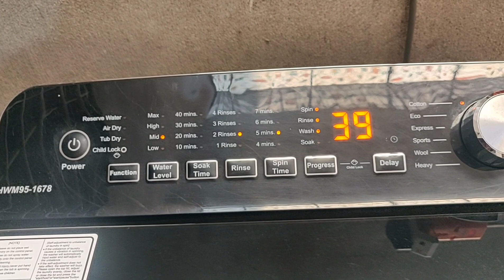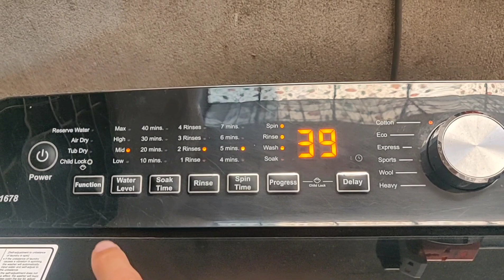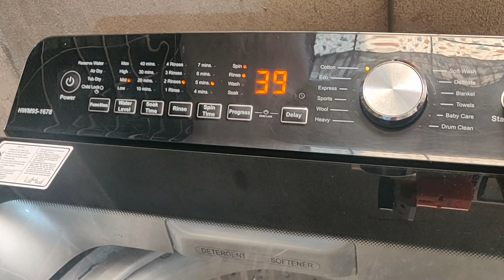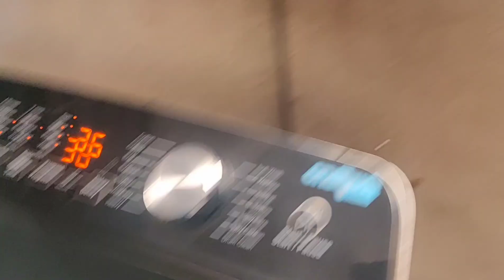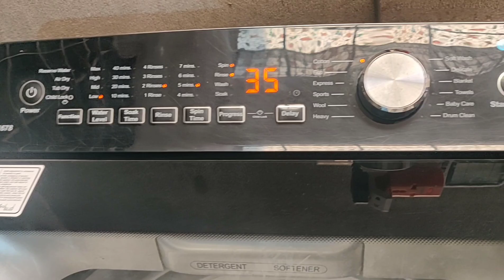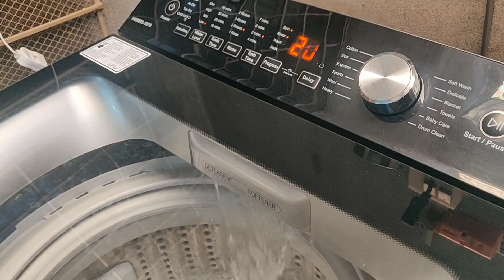Haier Automatic Washing Machine Review (Model HMW 95-1678)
In this video i am reviewing the Haier automatic washing machine to reduce the work of females washing clothes of their family on manual machines.

آج کل مارکیٹ میں بہت سے قیمت کم کر کے دوبارا پیک کیے گئے AC کی خریدوفروخت ہو رہی ہے۔ لہذا دھوکہ سے بچیں اور اصل چیز کی خرید کریں۔
نیز اصل AC کی خرید کیلئے نیچے دئیے گئے نمبروں پر رابطہ کریں۔
کمپنی کے بندے سے AC کی فٹنگ کروائیں اور چھ ماہ کی گیس لیکج کی وارنٹی حاصل کریں۔
یہ سروس صرف لاہور، شیخوپورہ، گوجرانولہ کیلئے ہے۔

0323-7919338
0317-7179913